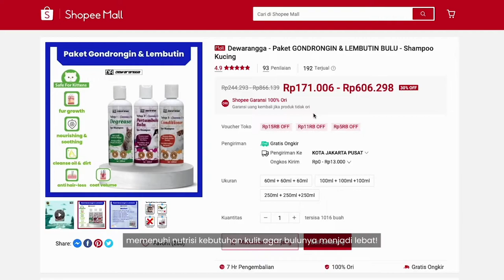PROMO 7.7 DISKON 80%, DISKON BRAND 50% DAN GRATIS ONGKIR!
Tokopedia Sale 77 dari Dewarangga